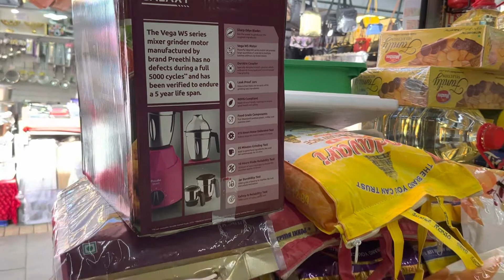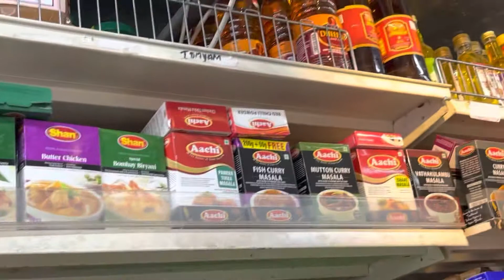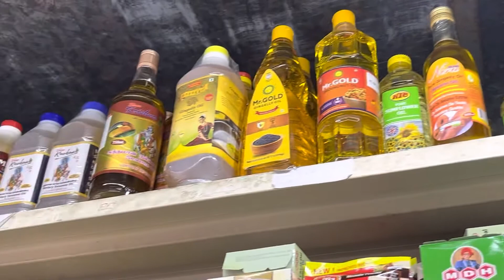My usual shopping spot / எனது வாடி்ககையான கடை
Shop with all Sri Lankan & Indian essentials, located at Milton Keynes open market.